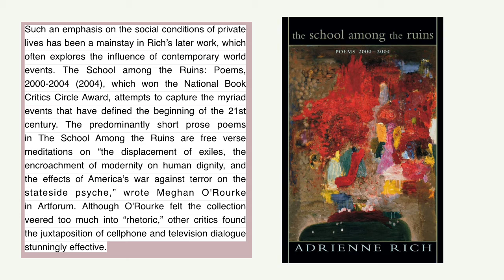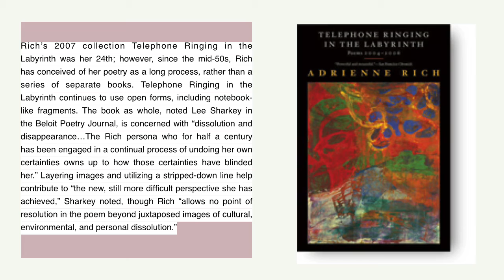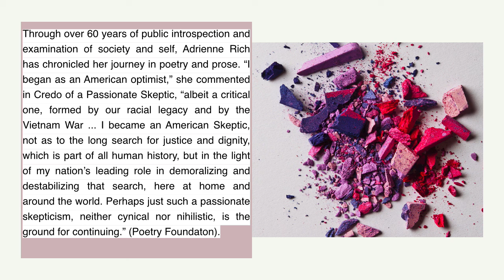Adrienne Rich Introduction Part 4